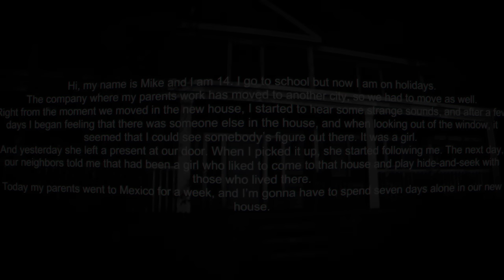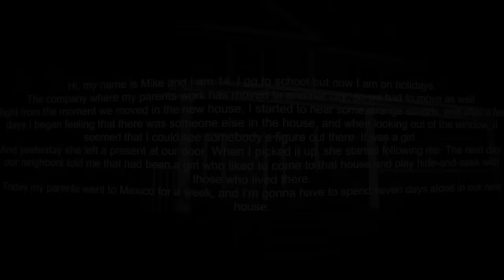「ひとりかくれんぼ」でカメラを仕掛ける!?霊の動きを観察しながら隠れるホラーゲームが怖い（絶叫あり）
今回は親が旅行中の少年がひとりかくれんぼ的な遊びをする
ホラーゲームです。
９８円でこの高クオリティは笑うわ。